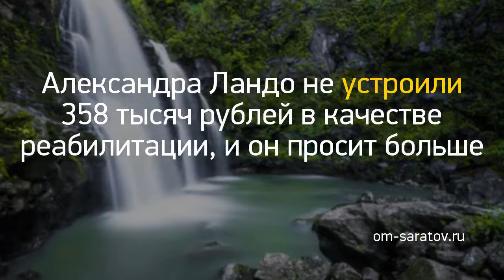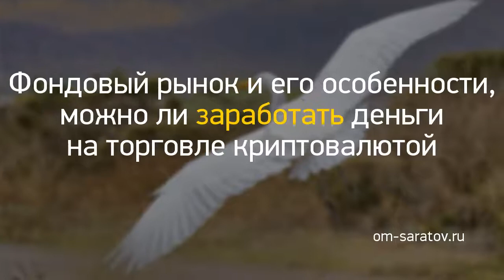Новость дня: "Сотрудники ФСБ в Саратове задержали депута..." и другие главные новости за 2020-11-30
Сотрудники ФСБ в Саратове задержали депутата-перевозчика, обвиняемого в даче взятки //
Жительница Златоуста лишилась денег, даже поняв, что ей позвонили мошенники //
Игра вдолгую: как и зачем организовывать онлайн-ивент длиною в месяц //
Дело экс-главы ГУ МЧС направлено на новое судебное рассмотрение //
Александра Ландо не устроили 358 тысяч рублей в качестве реабилитации, и он просит больше //
Баста похвастался новым «черным другом» за 57 миллионов //
Георгия Фролова, который 8 лет назад праздновал 85-летие, с 95-летием //
В мэрии ничего не знают про возможный уход Максима Сиденко //
Фондовый рынок и его особенности, можно ли заработать деньги на торговле криптовалютой //
Николай Трифонов объявил подчиненным об уходе в отставку //